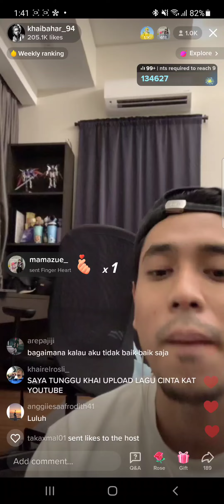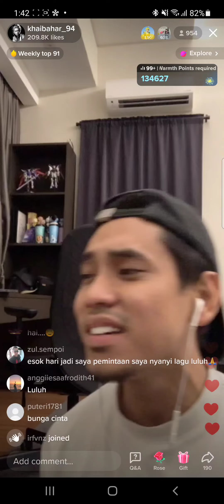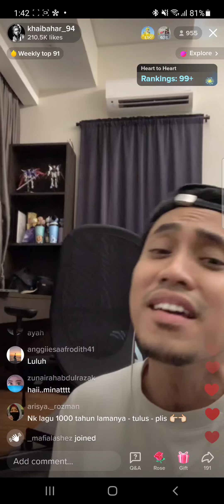29/3/2022 Khai Bahar cover Mimpi (Haqiem Rusli) TikTok LIVE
Khai Bahar LIVE TikTok 29/3/2022